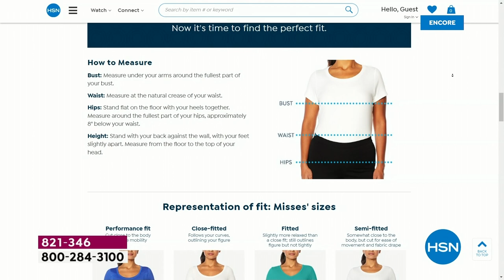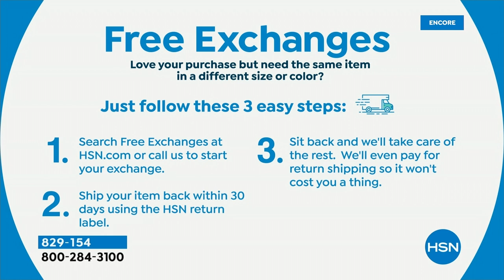HSN | C. Wonder Christian Siriano Fashions Premiere 03.30.2023 - 04 AM